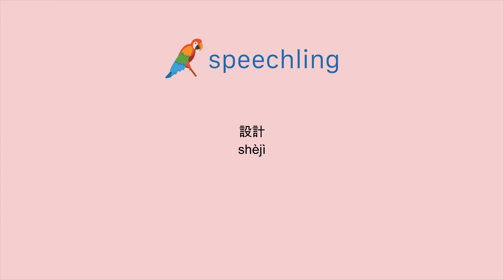How to say "Design" in Chinese (Traditional)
Male Voice:
設計

Female Voice:
設計

Male Voice Translation:
Design

Female Voice Translation:
Design